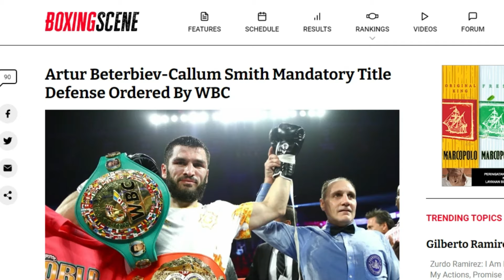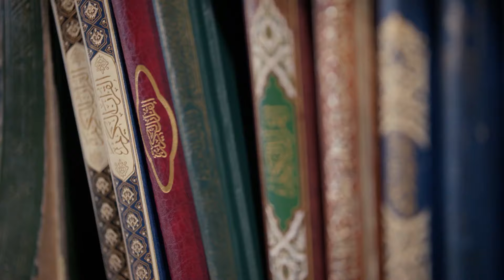Artur Beterbiev (Rus) vs Callum Smith (Eng) | Tinju DUnia Hari Ini | Boxing News Today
Juara 3 sabuk kelas berat ringan dari Rusia Artur beterbiev telah diperintahkan untuk menghadapi petinju Inggris Callum Smith sebagai lawan wajib WBO nya. Beterbiev vs Smith akan menjadi pertarungan menarik daripada saat beterbiev vs Yarde kemarin sebab Callum Smith merupakan petinju yang sangat eksplosif dengan berbagai kekuatannya. Sebenarnya yang diharapkan dari publik tinju saat ini adalah pertarungan tak terbantahkan antara Artur beterbiev vs Dmitry Bivol namun kelihatannya hal itu masih jauh dari jangkauan sebab keduanya akan terkendala akan berbagai hal. Callum Smith vs Beterbiev akan menjadi boxing news today.